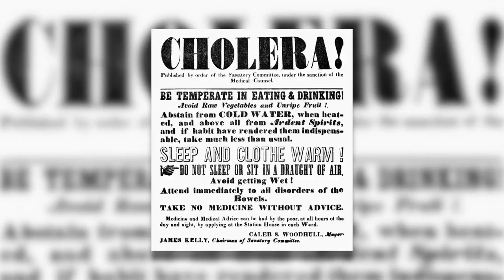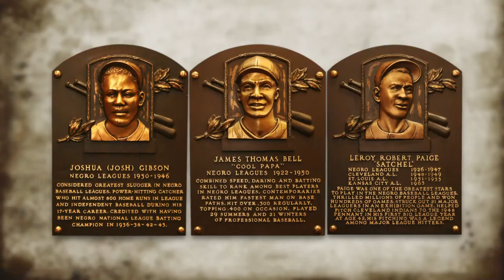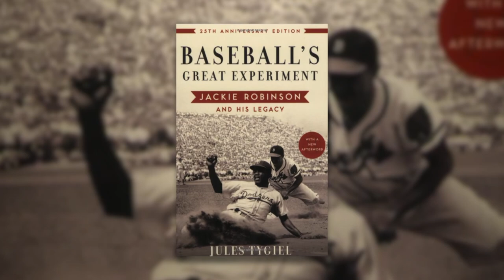John Thorn | Tony Guida's NY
A new baseball season looms, once again in the shadow of Covid. But another pestilence in this city 170 years ago helped shape the game's creation myth. Baseball’s official historian, John Thorn, tells why that myth remains a necessary illusion even today.

(01/11/2021)

TNGD06018